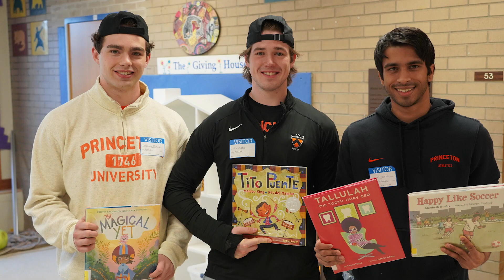2024 PVC Banquet – Chris Sailer Leadership Award Finalists